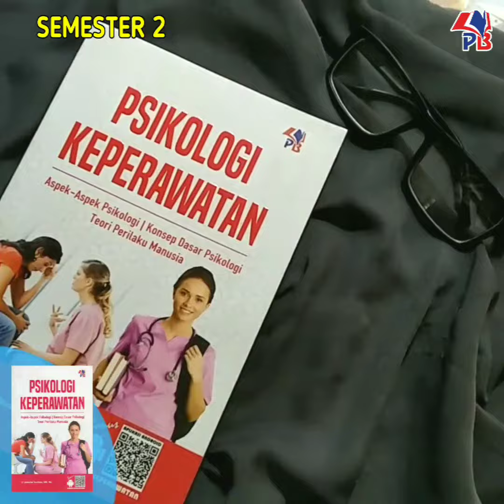Psikologi Keperawatan | Pustaka Baru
Dapatkan segera di PUSTAKA BARU PRESS